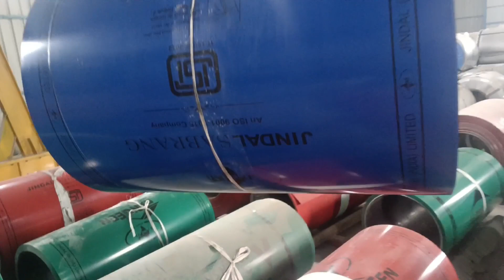Metal Roofing Sheet Making#metalroofingsheets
Metal roofing sheet Factory